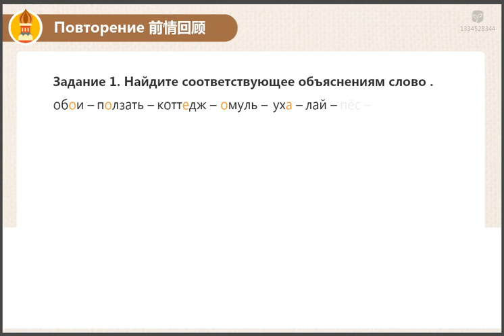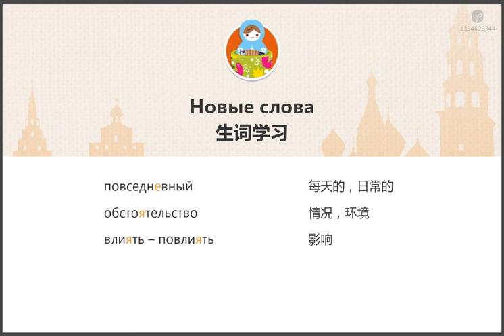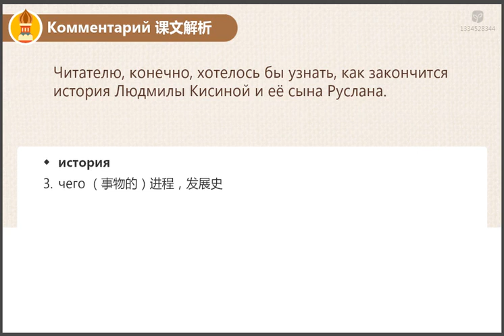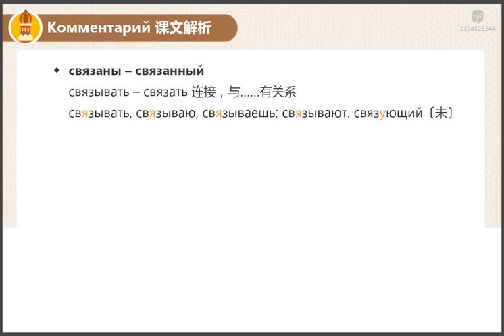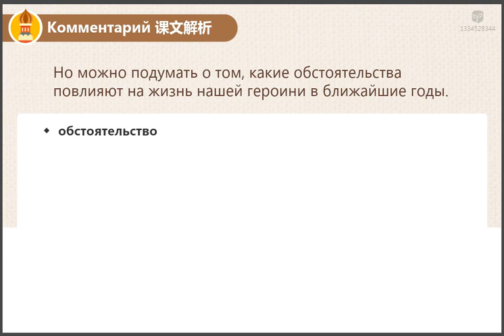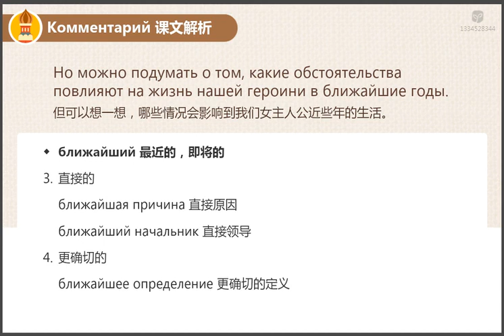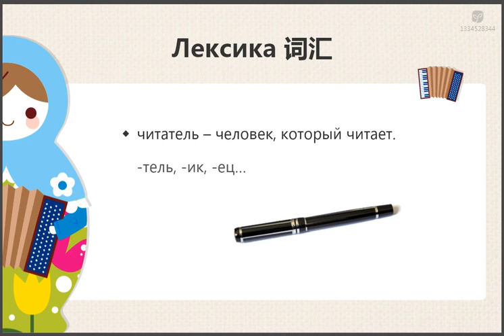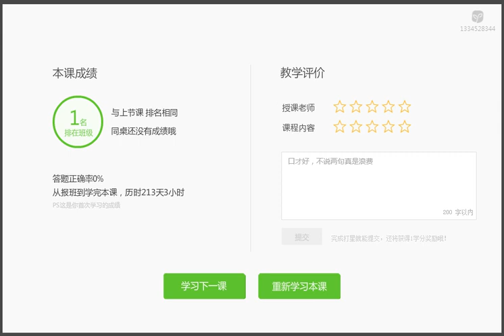225 Урок 4 1